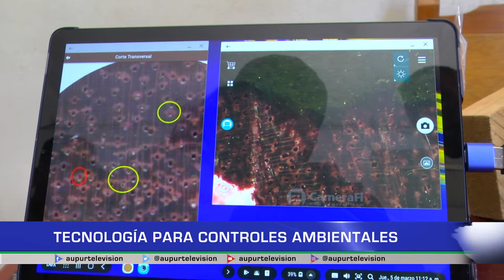Tecnología para controles ambientales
Con un equipo tecnológico fue dotado el grupo de protección ambiental y ecológico, para el control de las actividades en contra de la biodiversidad, esto incluso fortalecerá las intervenciones.